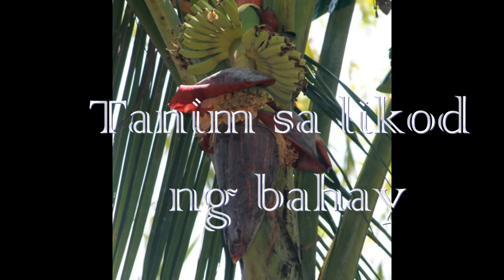BUHAY PROBENSYA BASTA BAKASYON | TILAPYA SA MALIIT NA POND | MGA HALAMAN | BEACH | TONSKIE TV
Tony Resus